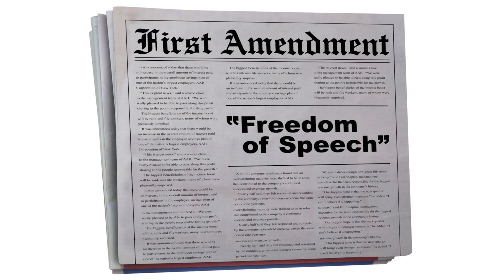Supreme Court, Aliens, and Attorney General June 24th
The Newsroom, Revolutionary War, and Grover Cleveland
Supreme Court  and Attorney General On This Day June 24th
Newsroom